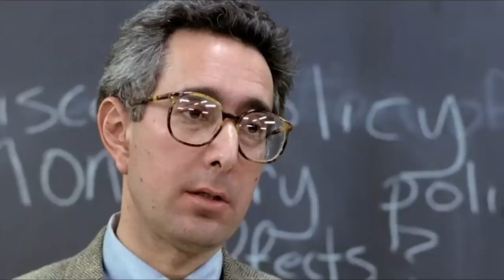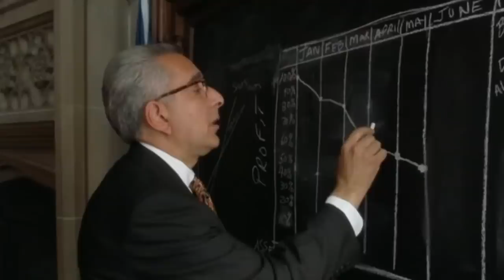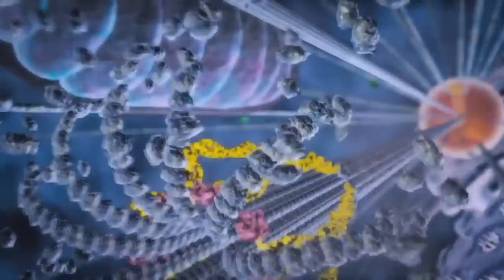The Not So Funny Truth About These Seinfeld Actors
The stars of Seinfeld were riding high in the ‘90s, but they haven’t all had easy lives since the show came to an end in 1998. Some of them have continued to find success, but others have landed in hot water for things that aren’t funny at all. Michael Richards’ infamous stand-up comedy clip from 2006 effectively ended his career, but he’s far from the only one who has made the news for unfortunate reasons. From the controversial way Jerry Seinfeld met his wife to the tragic details of the actor who played Mr. Kruger, this is the not-so-funny truth about the actors from Seinfeld.

Michael Richards | 0:00
Julia Louis-Dreyfus | 1:31
Jason Alexander | 2:35
Jerry Seinfeld | 3:41
Debra Messing | 4:49
Brad Garrett | 5:58
Ben Stein | 6:50
Drake Bell | 8:06
Daniel von Bargen | 9:16
Phil Hartman | 10:21